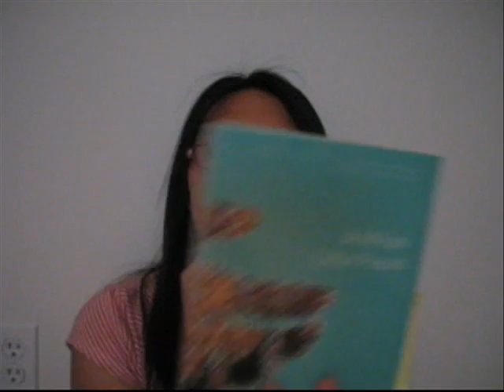NFI - Day 150: Joanne likes James Frey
Happy 150 days of NFI!

In which Joanne talks about chocolate and reads an excerpt from A Million Little Pieces by James Frey.